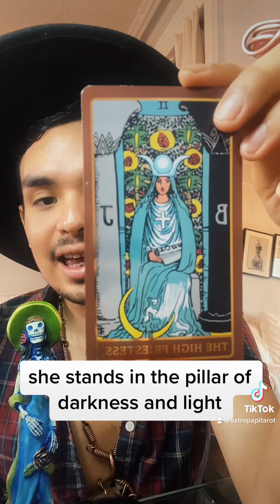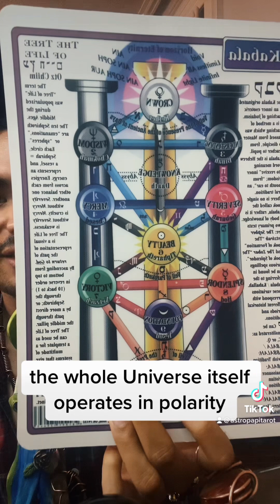Love and Light is Toxic! Spirituality Needs Darkness 🖤✨🗡️🔥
🐲I do tarot, akashic record, and birth chart readings.